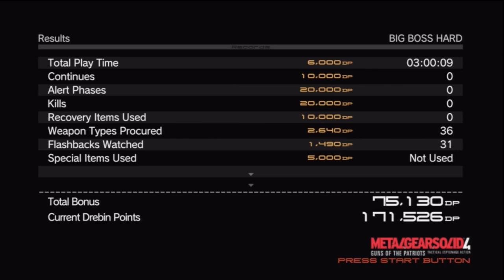Metal Gear Solid 4 #11-3: Strawberry (Uncut Commentary)